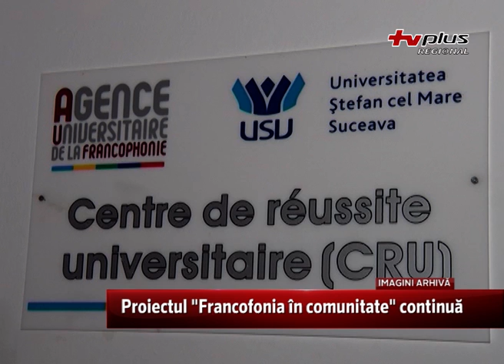Proiectul "Francofonia în comunitate" continuă